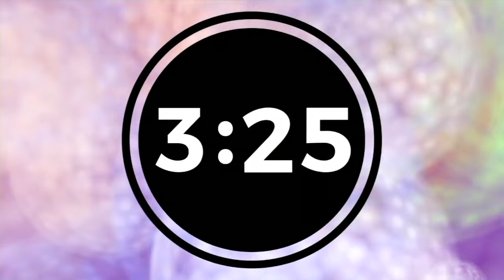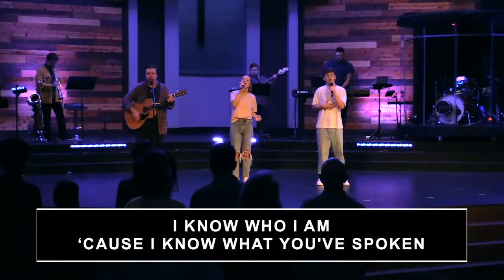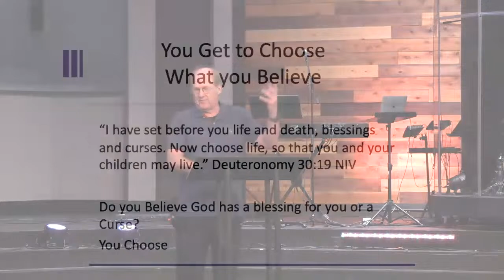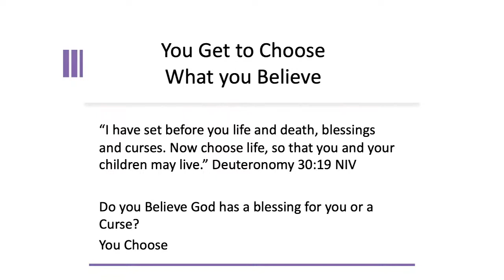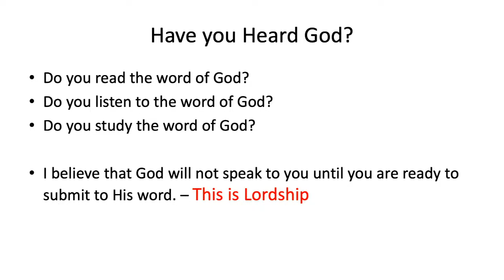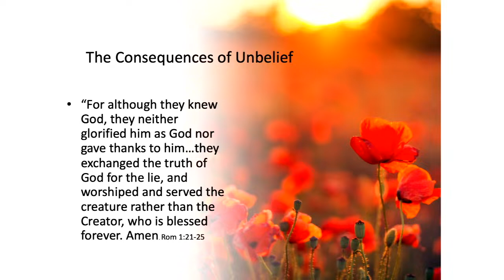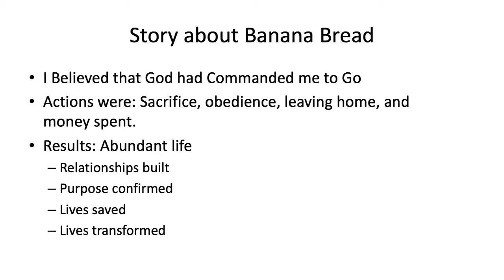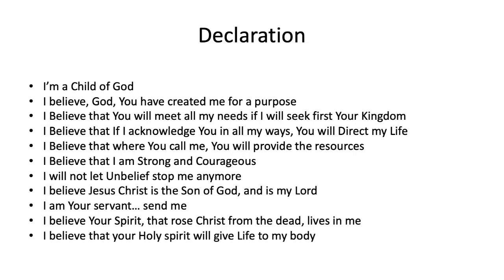Bill Slappey | 'What Do You Believe?' | Liberty Church Birmingham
- Join in every week for Sunday Services and more